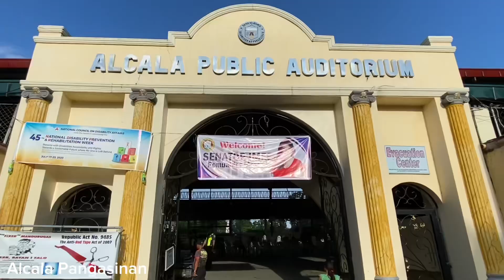MAINIT NA PAG TANGGAP NG MGA TAGA ALCALA PANGASINAN SI SENATOR IMEE MARCOS PARA MAG ABOT NG AYUDA